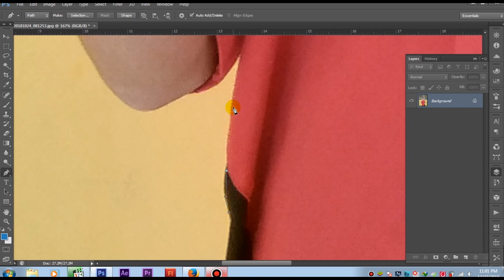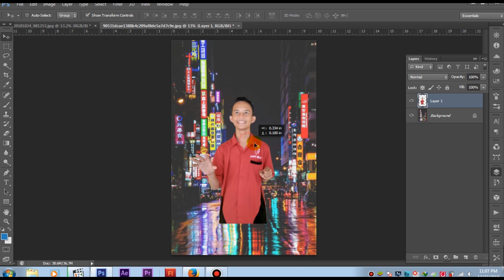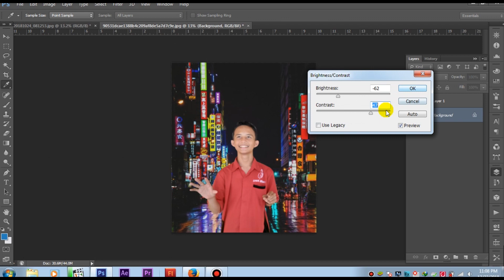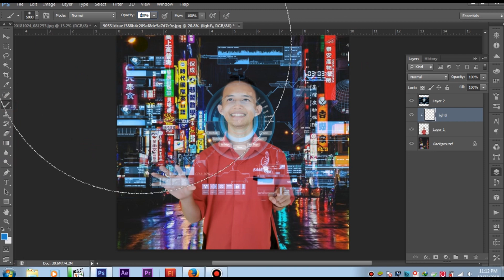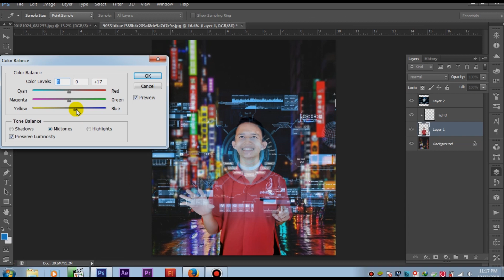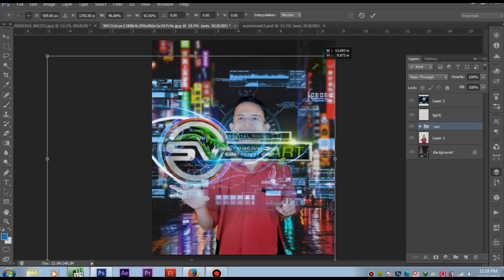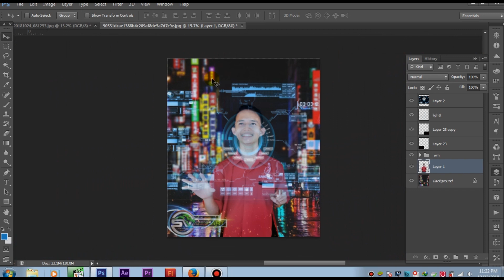Membuat efek hologram Adobe Photoshop Photoshop tutorial